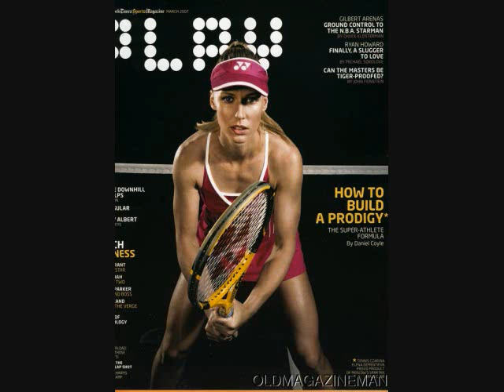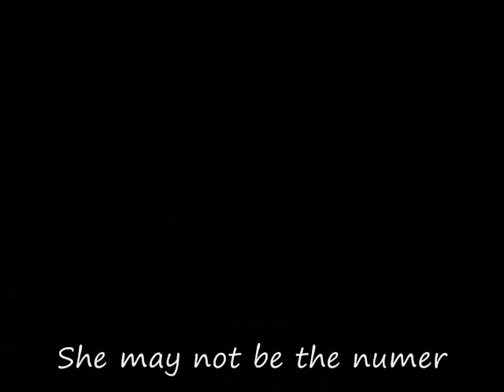Elena Dementieva Simply the Best!!!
Video de mi Demente.

EVD AFR!